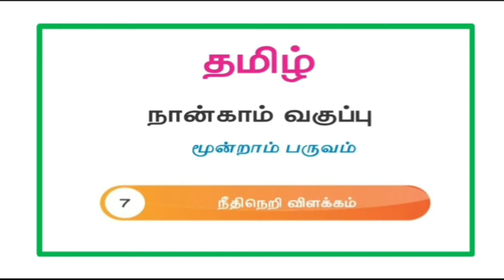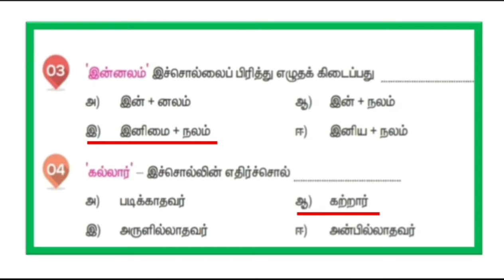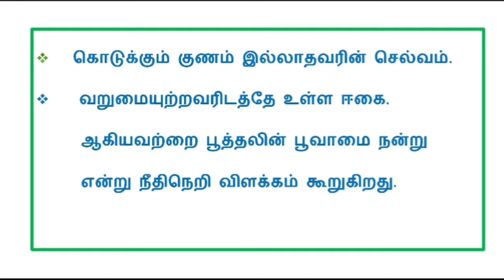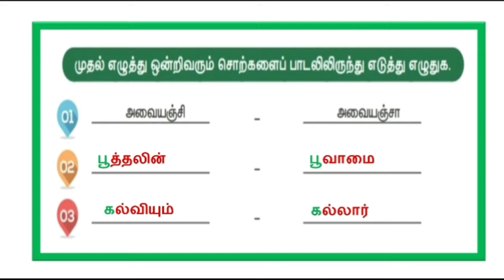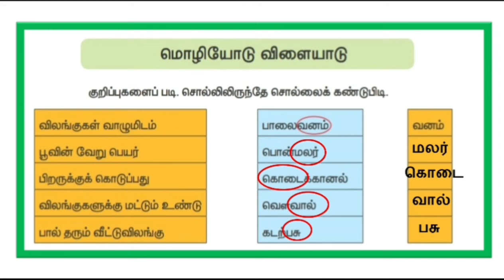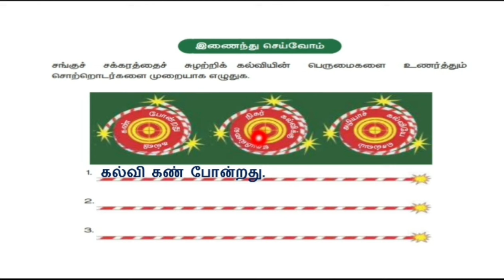நீதிநெறி விளக்கம் புத்தகப் பயிற்சிகள் / நான்காம் வகுப்பு / மூன்றாம் பருவம் / 4 th std 3 term tamil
நான்காம் வகுப்பு மூன்றாம் பருவத்தில் ஏழாவது பாடம்.

நீதிநெறி விளக்கம் .

நீதிநெறி விளக்கம் என்ற செய்யுள் பகுதியில் உள்ள புத்தகப் பயிற்சிகள் மற்றும் வினா விடைகள்.